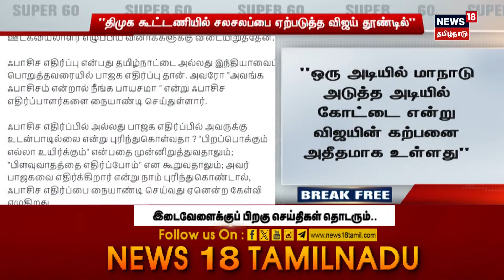காலை 11 மணி தலைப்புச் செய்திகள் | 29.10.2024 | Today Headlines | Morning Headlines | TVK Maanadu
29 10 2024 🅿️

list=PLZjYaGp8v2I8Jl8PfHo2MQdWKs42-15cX